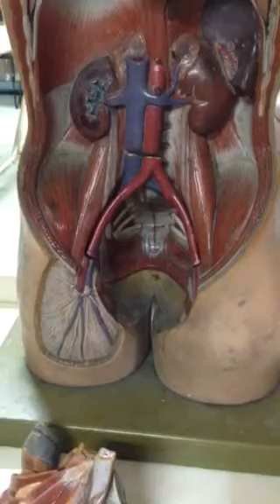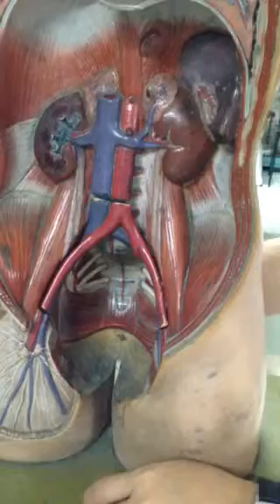Gross HSB B - Muscles of the Pelvic Cavity (Dr. Bañez)